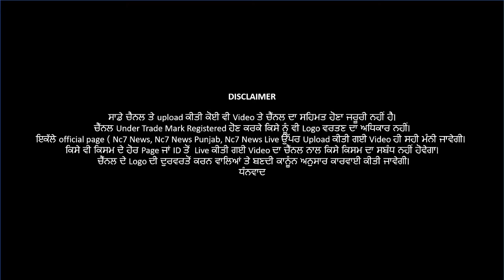Police force deployed outside BJP leaders' homes|Nc7 News ਭਾਜਪਾ ਆਗੂਆਂ ਦੇ ਘਰਾਂ ਦੇ ਬਾਹਰ ਪੁਲਸ ਤਾਇਨਾਤ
Police force deployed outside BJP leaders' homes|| | Nc7 News
ਭਾਜਪਾ ਆਗੂਆਂ ਦੇ ਘਰਾਂ ਦੇ ਬਾਹਰ ਪੁਲਸ ਫੋਰਸ ਤਾਇਨਾਤ